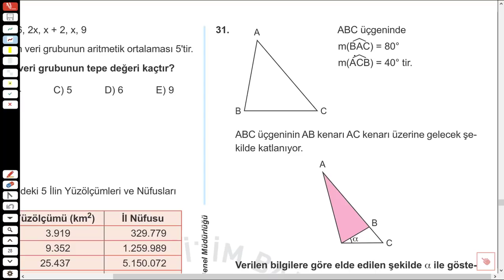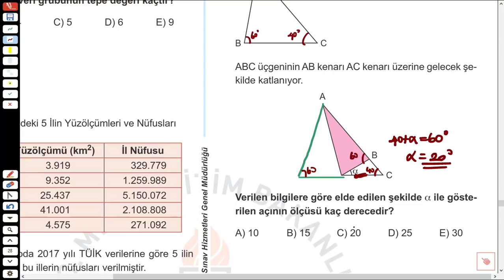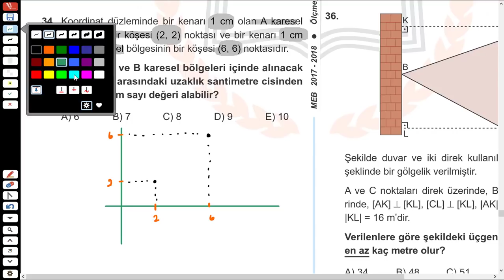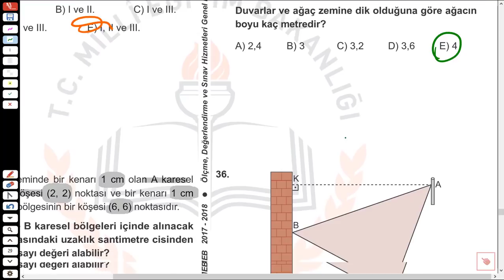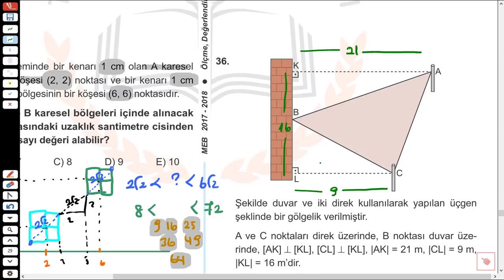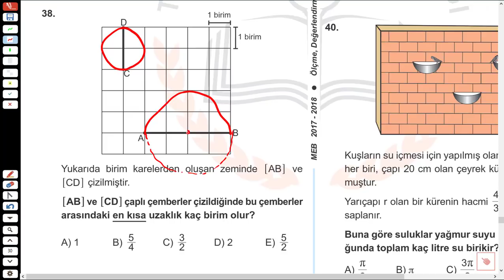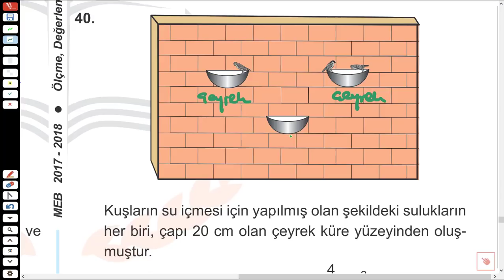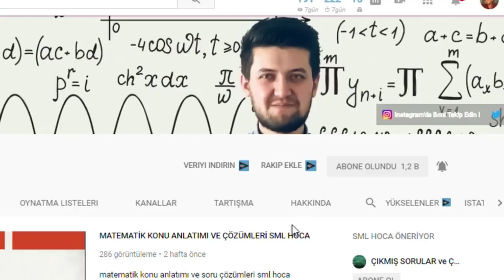MEB 2018 TYT 2. DEĞERLENDİRME SINAVI GEOMETRİ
MEB TYT 2. DEĞERLENDİRME SINAVI.
Geometri sorularının yer aldığı bu videoda Milli Eğitim Bakanlığının Sınav Merkezi nin hazırladığı güzel ve biraz "zor" sorularını çözdük.
Sizler için umarım bir faydası dokunur..

İyi Seyirler !